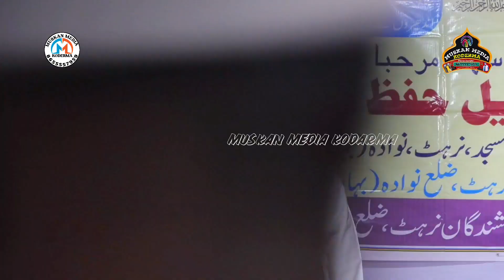Hafiz Jamal Kodermavi | New Kalam 2024 | नई दरसगाह इस्लामी नरहट बिहार | Narhat Bihar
Upload By Muskan Media Koderma
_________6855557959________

Kisi Bhi Dini Program Mein Video ke Liye Contact Karen 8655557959